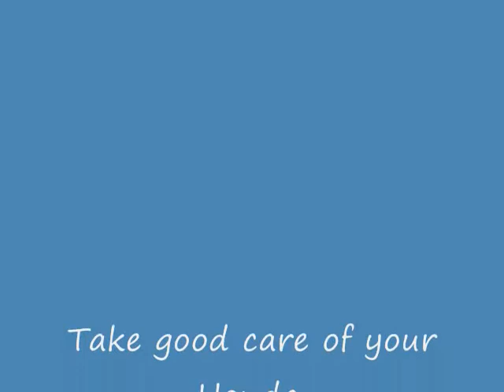Honda for the baby?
Saying a final goodbye to my first Honda...going on to a new owner. A quarter of a million miles, and still going strong...